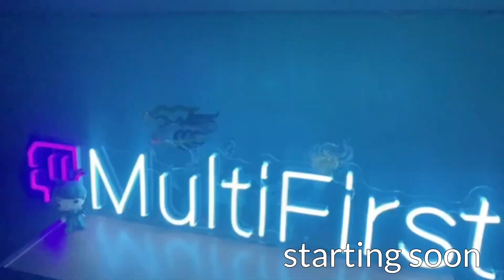dante's cornhole part 2